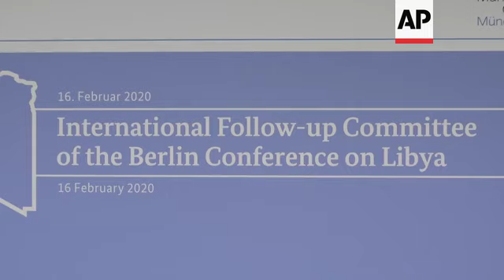Ministers to push to cut Libya arms supplies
(16 Feb 2020) Foreign ministers and other top officials from about a dozen countries gathered Sunday in Germany to keep up the push for peace in Libya after countries with interests in its long-running civil war agreed to respect a previously violated arms embargo and back a full cease-fire.
The meeting took place during the Munich Security Conference, as Germany and the United Nations sought to keep up a drive to cut off outside military support for the warring parties.
U.N. Secretary-General Antonio Guterres has said the agreement on 19 January by leaders in Berlin has been repeatedly violated by continuing arms deliveries and escalating fighting.
Libya has been in turmoil since 2011, when a civil war toppled longtime dictator Moammar Gadhafi, who was later killed.
A U.N.-recognized administration which holds the capital of Tripoli and parts of west Libya is backed by Turkey, and to a lesser degree Qatar and Italy, as well as local militias.
On the other side is a rival government in the east that supports self-styled Gen. Khalifa Hifter, whose forces launched an offensive to capture the Libyan capital of Tripoli last April.
They are backed by the United Arab Emirates, Egypt, France and Russia.
Since the Berlin summit, the rival Libyan military factions have met in Geneva in a U.N.-led effort to forge a lasting truce.
 A first round faltered when officials concluded negotiations without signing an agreement, though another round of talks is expected next week.
On Wednesday, the U.N. Security Council endorsed a 55-point road map for ending the war in Libya and condemned the recent increase in violence in the oil-rich North African country.
The European Union, whose foreign ministers are set to discuss Libya on Monday, is considering whether and how to have naval ships enforce the U.N. arms embargo against Libya.